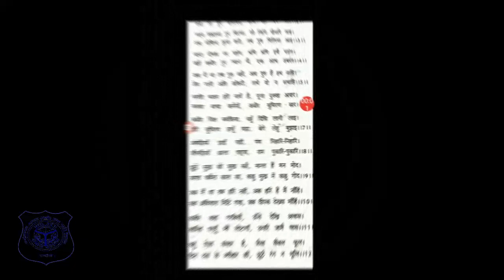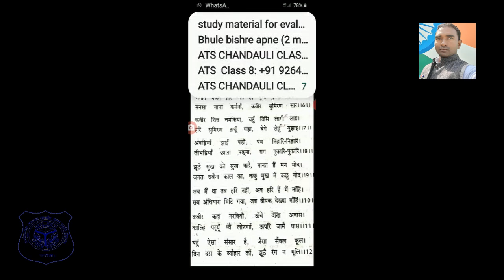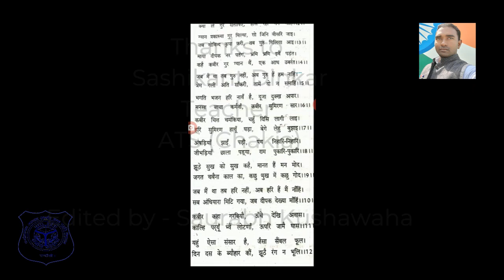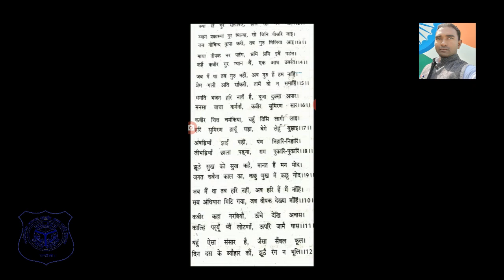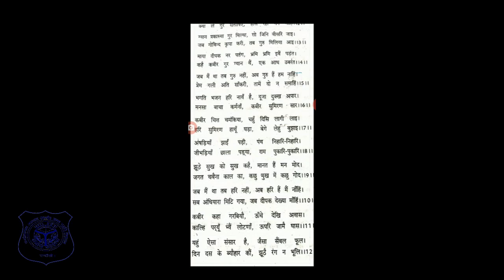class 9 hindi kavya chapter 1 sakhi part 2 by Ajay Pratap sir 5 may 2020 0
Dear Students,
Here we come again with new videos for you to learn.
Pyare bachhon,
Hamare is youtube channel par aapka phir se swagat hai, aaj ham phir se aapke liye kuch naye study materials aur videos le kar aaye hain, unhen ant tak dekhiye, padhiye, samajhiye, apna home work kijiye aur whatsapp par bane group par samasyayen discuss kijiye. Aapke favourite teachers badi mehnat se aap ke liye video bana rahe hain. Unko jaroor dhanywaad dijiye.
Yaad rakhiya ghar rahiye, surakshit rahiye. Bell icon ko dabana mat bhulna jisse hamari nayi video ki suchna aapko sabse pahle mile.